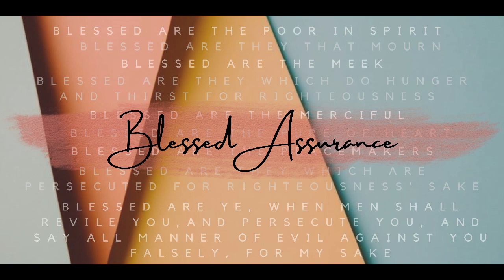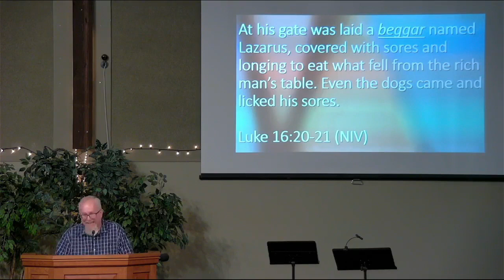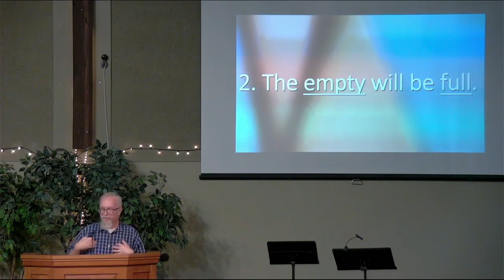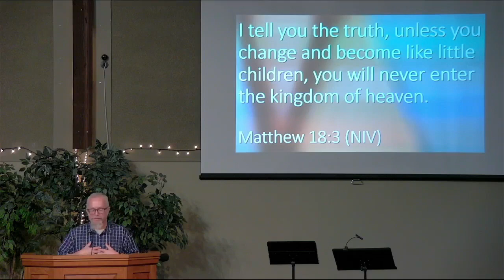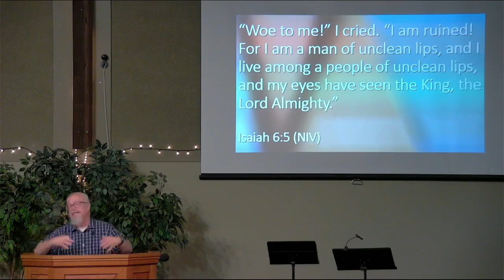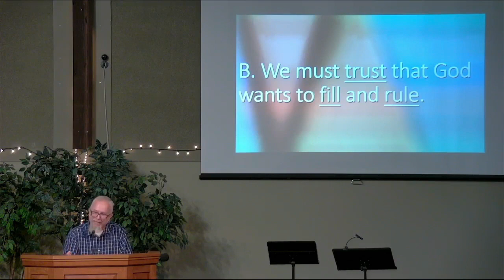A Resolute Destitute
We are all paupers before God, but not all of us see that.